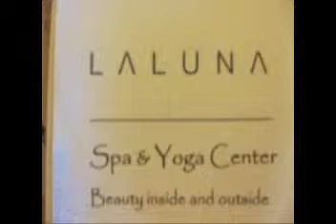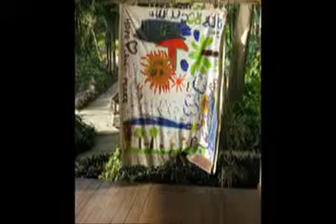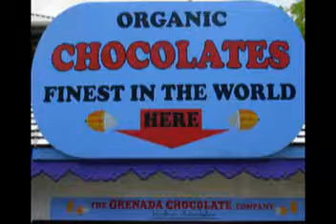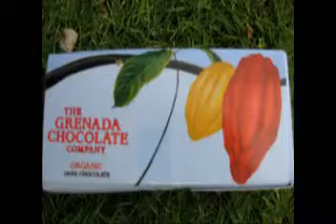Sailing in the Grenadines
Grenadines and Grenada